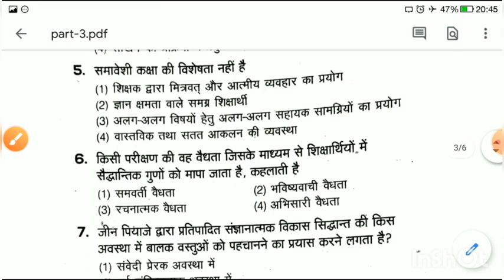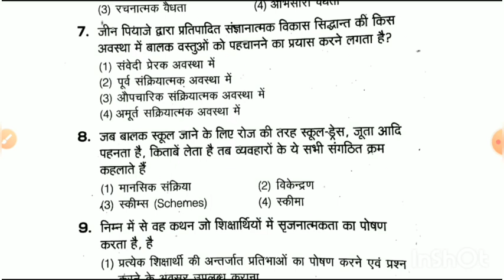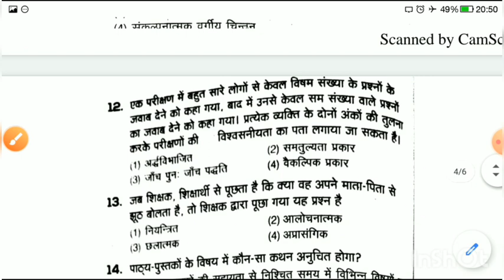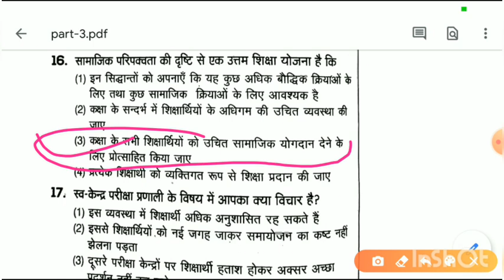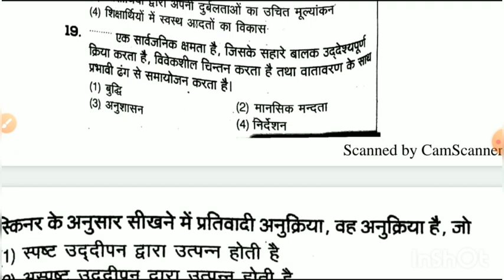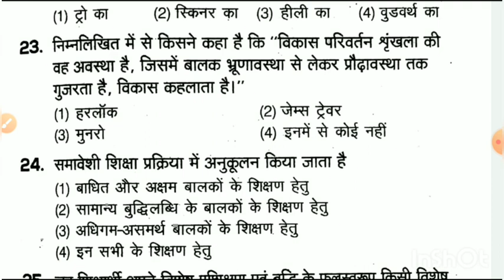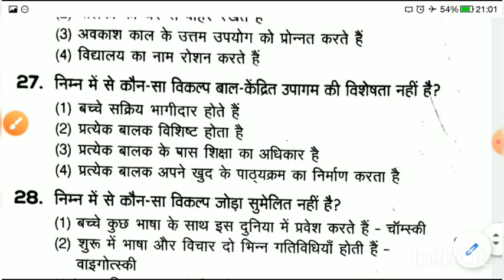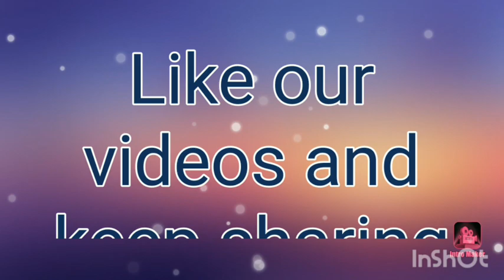CTET के लिए 500 प्रश्नों की महत्वपूर्ण सीरीज़ Part-3